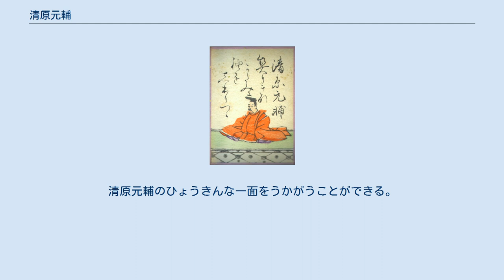清原元輔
清原 元輔（きよはら の もとすけ）は、平安時代中期の貴族・歌人。
内蔵允・清原深養父の孫で、下総守・清原春光の子。
官位は従五位上・肥後守。
娘に清少納言がいる。
 村上朝の天暦5年（951年）正月に河内権少掾に任ぜられるが遙任であったらしく、同年10月に勅撰和歌集撰集の命により、元輔は撰和歌所寄人に任ぜられ、梨壺の五人の一人として『万葉集』の訓読作業や『後撰和歌集』の編纂に当たった。
応和元年（961年）少監物に任ぜられると、翌応和2年（962年）中監物に昇格する。
 大蔵少丞を経て、冷泉朝初頭の康保4年（967年）10月に民部卿・藤原在衡の申請によって民部少丞に転じ、12月には民部大丞に昇格する。
 円融朝初頭の安和2年（969年）62歳にして従五位下・河内権守に叙任された。
天延2年（974年）周防守に任ぜられ遂に受領となるが、周防国は長門国・河内国とともに時として鋳銭司がおかれて貨幣の鋳造が行われることがあったが、この時もこの鋳銭事業が行われたらしく元輔は鋳銭長官も兼ねている。
また、周防守在任中に薬師寺の廓の造営を担当し、その功労により天元3年（980年）従五位上に叙せられている。
 寛和2年（986年）79歳の高齢で肥後守に任ぜられ、再び受領として九州に赴く。
元輔は上国である周防国の受領を一期勤め上げたことから、一定程度の経済基盤を築いたと想定されるが、子息の官途がはかばかしくなかったことから、清原家の家庭経済はそれほど裕福でなかった可能性があり、それが高齢での地方赴任に繋がったとも考えられる。
また、この任官は娘（清少納言）婿の橘則光の母で、花山天皇の乳母である右近が天皇に強力に推薦した結果と想定される。
 永祚2年（990年）6月に赴任5年目にして任地にて卒去。
最終官位は従五位上行肥後守。
享年83、当時としては非常に長命であった。
 熊本市の清原神社（北岡神社飛地境内）に、祭神として祀られている。
 『後撰和歌集』を編纂した梨壺の五人のひとりとして、40代の村上朝から名声高く、歌人として特殊な地位を得ていた。
藤原公任による『三十六歌仙』や、藤原定家の『百人一首』に選ばれるとともに、『拾遺和歌集』（49首）以下の勅撰和歌集に106首が入集するなど、『二十一代集』の著名作者として重視すべき歌人の地位にある。
 ちぎりきな かたみに袖を しぼりつつ 末の松山 浪こさじとは 小倉百人一首の読み札に描かれた清原元輔の肖像 家集に『元輔集』がある。
群書類従本156首、歌仙歌集本262首、前田家本192首があり、他人の作品や重複を除いて実数は510首にのぼる。
これらによると、元輔は当時の権力者の家に頻繁に出入りして、儀礼の具として製作した和歌が多く、これを準職業的なものとしていたらしい。
特に、小野宮家の藤原実頼・頼忠・実資らに対するものは20首を越えている。
 元輔が歌人として高名だったことは、没後の一条朝における以下のような逸話から窺える。
 また、鎌倉時代の順徳天皇も、元輔と大中臣能宣とを並べて「重代為すの上、尤も然るべき歌人也」と評している（『八雲御抄』） 和歌の製作態度は沈思型ではなく、口に任せて和歌を即吟したと言われている（『袋草子』） 元輔が賀茂祭の奉幣使を務めた際に落馬し、冠が滑り落ちたが、夕日を浴びた禿頭の爛々とした見苦しい様子を見物人が笑うと、元輔は脱げ落ちた冠をかぶろうともせずに、落馬して冠を落とした人々の例を挙げて物見車の一台一台に長々と弁解し、理屈を述べて歩いた。
その様子を見て、見物人はさらに面白がった。
元輔は世慣れた人物で、いちいち物事を面白おかしく言って人を笑わせることを役目とする老人だったと語り継がれていた、いう逸話がある（『今昔物語集』『宇治拾遺物語』）。
清原元輔のひょうきんな一面をうかがうことができる。
 『三十六人歌仙伝』による。